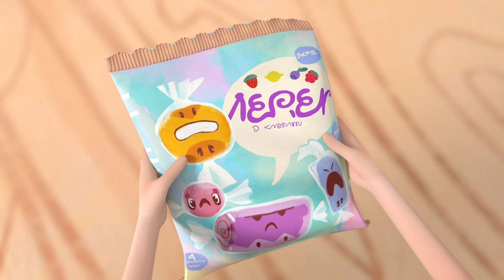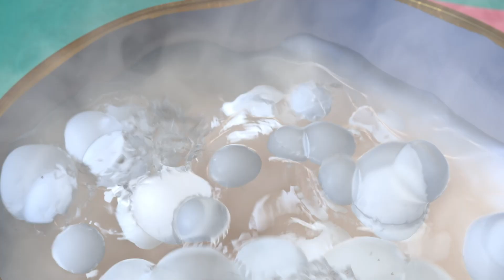Fairyteens 🧚✨ Teenage Adventures 🧝‍♂️❤️ New animated series 🧚✨ Cartoons for kids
✨ Catcher of Fear 👹😖 Episode 8
✨ Candies With Whim 🍬🍭 Episode 13
✨ The Wonder of Technology 💡📡 Episode 10